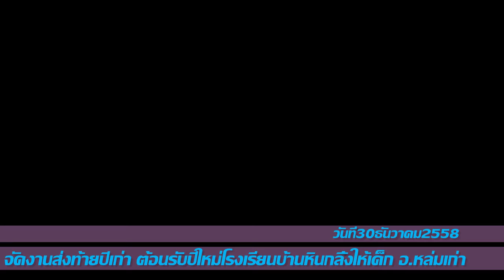เพลงพระราชนิพนธ์ โรงเรียนบ้านหินกลิ้ง อ.หล่มเก่า 2558 4K3840X2160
srimool ขับร้องประสานเสียงเพลงพระราชนิพนธ์ โรงเรียนบ้านหินกลิ้ง อ.หล่มเก่า บันทึกวันที่ 30 ธันวาคม 2558 4K3840X2160 ที่อยู่ : โรงเรียนบ้านหินกลิ้ง หมู่ที่ 2 บ้านหินกลิ้ง ตำบลบ้านหินกลิ้ง อำเภอหล่มเก่า จังหวัดเพชรบูรณ์ 67120

เพลงพระราชนิพนธ์

พระบาทสมเด็จพระเจ้าอยู่หัว ได้ทรงพระมหากรุณารับสั่งเล่าเบื้องหลังการพระราชนิพนธ์เพลงเป็นครั้งแรกแก่สมาคมดนตรีเนื่องในโอกาสที่พระราชทานเพลงพระราชนิพนธ์ " Echo" บรรเลงเป็นปฐมฤกษ์ว่า พระบาทสมเด็จพระเจ้าอยู่หัวภูมิพลอดุลยเดช ทรงพระราชนิพนธ์ทำนองเพลง "Echo" ในปีพุทธศักราช ๒๕๐๙ นับเป็นบทแรกที่ทรงพระราชนิพนธ์ทำนองเพลงพร้อมคำร้องภาษาอังกฤษ ขณะนั้นมีพระชนมพรรษา ๔๐ พรรษา